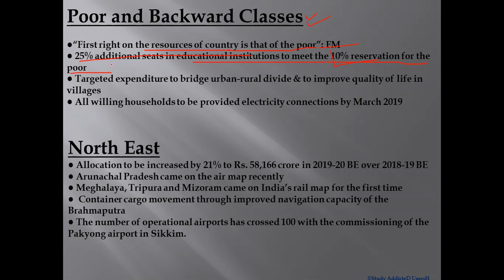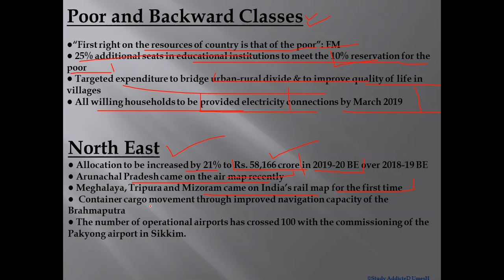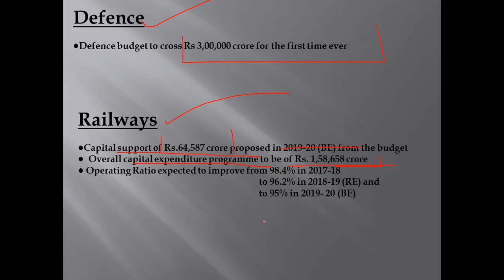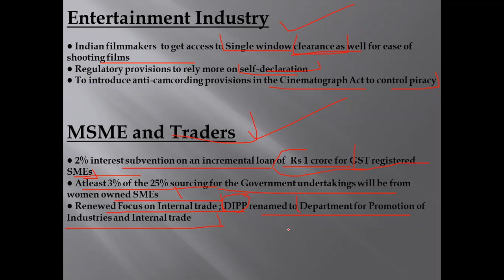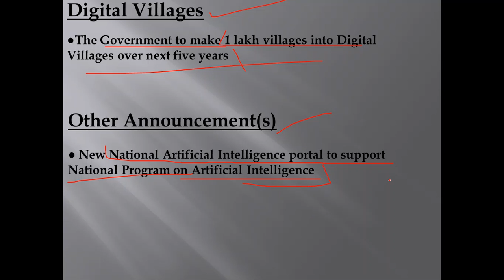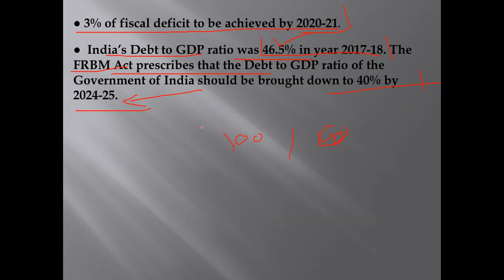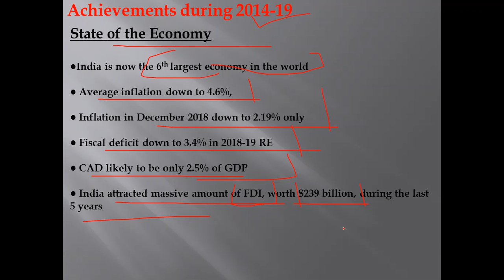Interim Budget_2019-20 Current_Affairs_2019 Part-2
Currnet Topics for UPSC IAS HPPSC HPAS Allied Services Clerical and any other national and sate level examinations